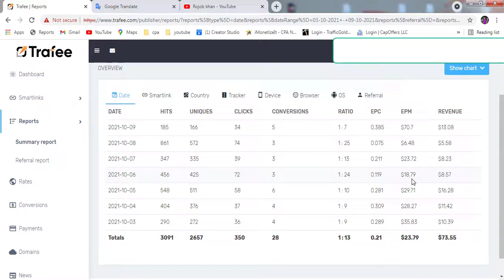Office 365 email দিয়ে প্রতিদিন ইনকাম করুন $5 থেকে $10 ডলার.how to earn money online.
Office 365 email দিয়ে প্রতিদিন ইনকাম করুন $5 থেকে $10 ডলার.how to earn money online. / Step By Step/..asa kori video ti apnader valo legese, valo lagle obossoi like comment & share and Subscribe korben, “SO” Subscribe to this channel and keep receiving updates as new videos. always to be updated subscribe to our channel.Thanks………